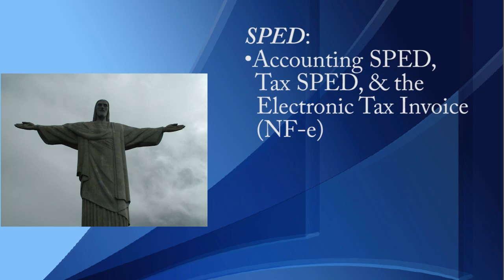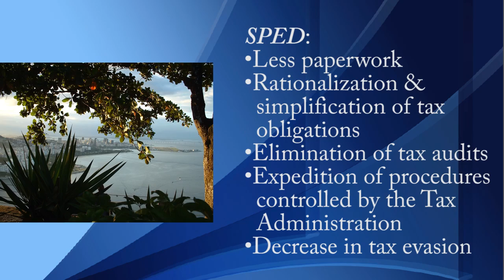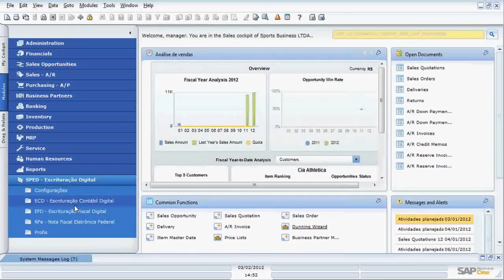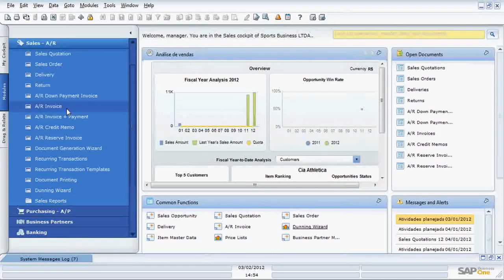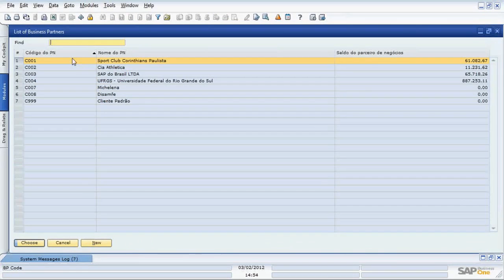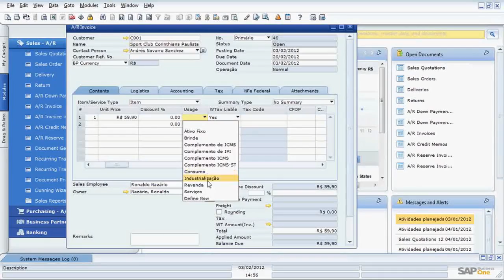SAP Business One in Sao Paulo Brazil: Public Digital Bookkeeping SPED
This movie is introduction into Brazilian Public Digital Bookkeeping and how it is realized in SAP Business One

Multinational Corporation typically has several objectives to ERP selection for its foreign subsidiary.  We would like to talk about the three which as statistically most important based on our clientele.  For CEO and Controller in USA based headquarters these are Financial and Operational Control via ERP, Consolidated Financial Reporting and Compliance to foreign country tax code.  For the controller in Brazil the priority might be listed in reverse order and they should be respected as he is responsible for local subsidiary and its compliance with local legislation and at the same time he probably doesn't have much of the desire to be 'micromanaged' by the headquarters.  Let's talk about these issues in some details:

1. Tax Calculation and Tax Rates Assignment.  It might sound a bit amazing for somebody who is specializing in CPA type of consulting practice that Brazil doesn't give you the same formulae for every business.  Instead there are criteria based on your industry, your suppliers and type of product that you sell.  SAP B1 consultants spent something like one hundred or more consulting hours entering tax brackets manually after they are determined and calculated.  One of the problem is that Data Transfer Workbench doesn't support tax tables and formulas import

2. Invoice reporting to IRS.  This is probably doing the same job as 1099 form filing in the United States.  However 1099 filing accuracy could be only confirmed through audit.  Brazilian government seems to be trying more real time control over your sales activity in real time.  However in the case of SAP Business One or as we believe in the case of other accounting systems popular in Brazil this initiative costs customers several thousand dollars in software licenses and additional implementation hours

Narrators are Celso Tau Zumberg (Sao Paulo, Brazil -- Ramo Digital Systems) and Andrew Karasev (Faru Corporation, USA)